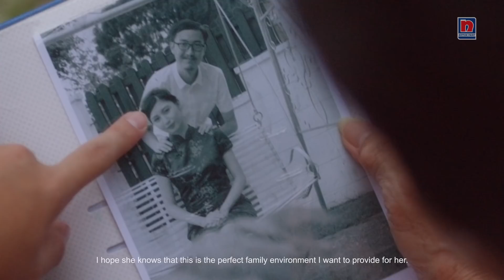Paint New Happiness ( The Big Move : The Full Story )